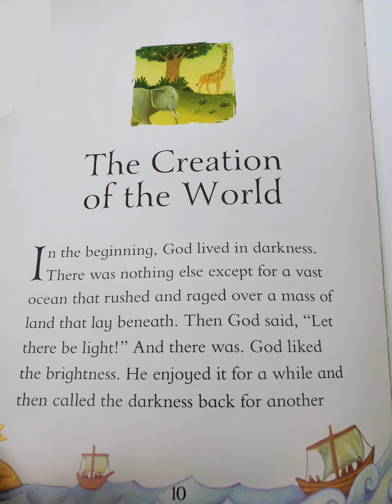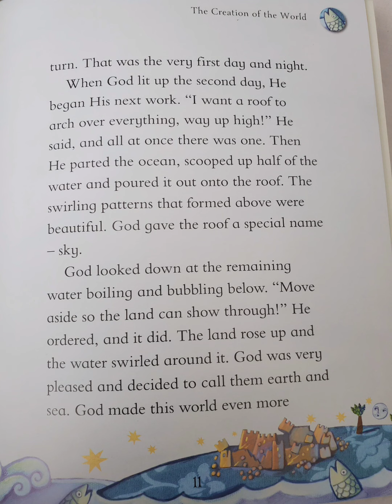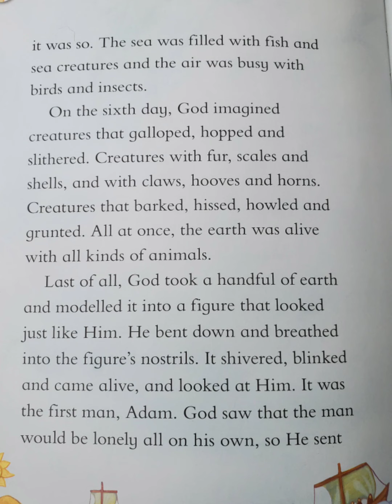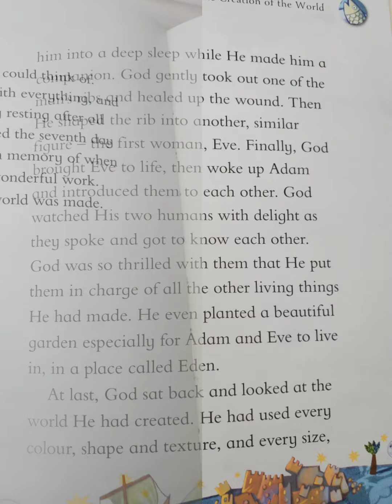How The World Was Made (Read Aloud) - 5-Minute Bible Stories